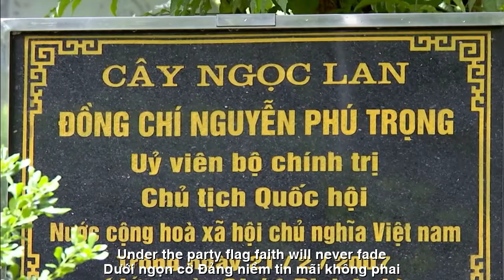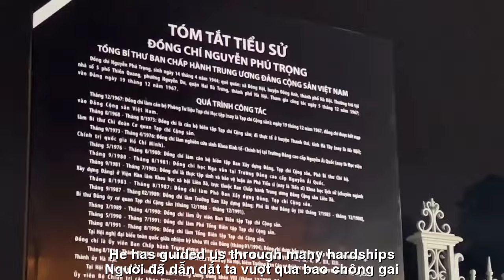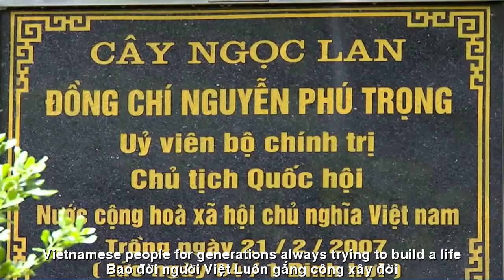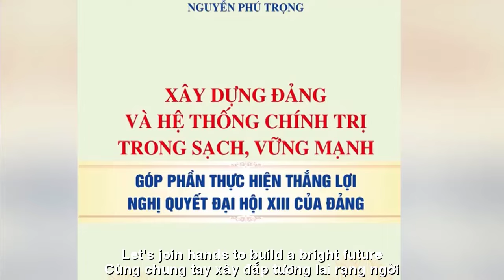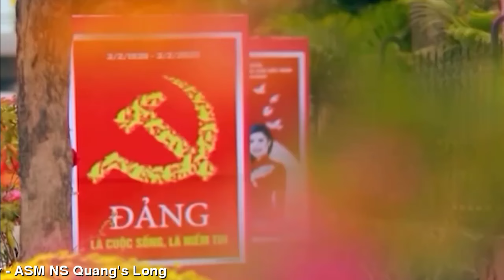LỄ VIẾNG BÁC TRỌNG ||UNCLE TRONG'S VISIT CEREMONY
LỄ VIẾNG BÁC TRỌNG
||UNCLE TRONG'S VISIT CEREMONY
TÁC PHẨM:KHÓC BÁC TRỌNG TRỌN MỘT ĐỜI VÌ ĐẢNG VÌ DÂN
A WHOLE LIFE FOR THE PARTY FOR THE PEOPLE
SÁNG TÁC:NS QUANG DAU
   • KHÓC BÁC TRỌNG
TRỌN MỘT ĐỜI VÌ ĐẢNG VÌ DÂN
Trên mảnh đất quê hương, anh hùng sáng ngời,
Bao đời người Việt luôn gắng công xây đời,
Dưới ngọn cờ Đảng, niềm tin mãi không phai,
Nguyễn Phú Trọng - tên Người sáng giữa ngàn mây.
Trái tim người hùng, mãi kiên trung không ngừng,
Việt Nam ngẩng cao đầu, tự hào bước tới,
Cùng chung tay xây đắp tương lai rạng ngời.
Trong bao gian nan, vẫn vững vàng tiến bước,
Người là ánh sáng, soi đường cho ngày mai,
Bằng tình yêu nước, và lòng nhiệt huyết,
Người đã dẫn dắt ta, vượt qua bao chông gai.
Không chỉ riêng Việt Nam, mà cả thế giới nhìn,
Một tấm gương sáng ngời, đầy tâm huyết và tình,
Nguyễn Phú Trọng - tên Người vang khắp nơi,
Người là niềm tin, là ánh sáng mãi muôn đời.
Người là niềm tin, là hy vọng cho ngày mai,
Nguyễn Phú Trọng - trọn một đời, vì Đảng, vì dân.
In the homeland, the hero shines,
Vietnamese people for generations
always trying to build a life,
Under the Party flag, faith will never fade,
Nguyen Phu Trong -
His name shines among thousands of clouds.
The heart of a hero, forever steadfast,
Vietnam holds its head high, proudly steps forward,
Let's join hands to build a bright future.
Despite all the hardships, we still move forward steadfastly,
You are the light, illuminating the way for tomorrow,
With patriotism and enthusiasm,
He has guided us through many hardships.
Not only Vietnam, but the whole world sees,
A shining example, full of enthusiasm and love,
Nguyen Phu Trong - His name resonates everywhere,
He is the faith, the eternal light.
He is faith, hope for tomorrow,
Nguyen Phu Trong - a whole life, for the Party and the people.